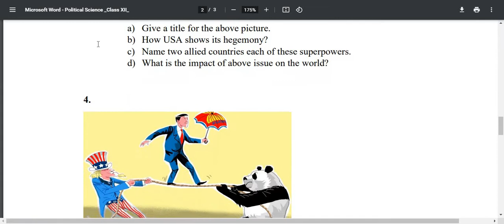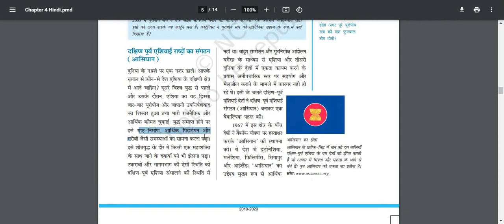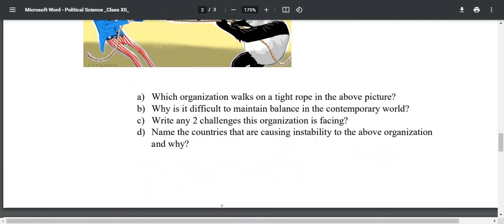CLASS 12TH || CARTOON SECTION || NEW SYLLABUS 2020-21 || POLITICAL SCIENCE || CBSE || PART-4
12th pre board political science,
political science 12th pre board paper 2021,
12th political science set b,
12th political science set b 2021,
political science 12th set b answer,
political science 12th chapter 2,
12th political science set c,
12th class political science in english,
12th class political science episode video,
12th board exam political science set a,
12th open exam political science,
e class 12th political science,
e pathshala class 12th political science,
globalisation class 12th political science,
gyan uday political science 12th class,
political science 12th hsc,
12th class political science in hindi,
12th ncert political science in hindi,
12th political science in hindi,
12th class political science july 2021,
jnu political science,
jnu political science department,
12th class ka political science,
krishoba academy 12th political science,
khan sir political science 12th class,
12th class ka political science ke notes,
12th class ka political science 1st chapter,
live class 12th political science,
12th political science lesson 1,
12th political science lesson 2,
class 12th political science lesson 2,
12th political science lesson 4,
political science class 12th lesson 1,
12th political science 1st lesson,
12th political science in marathi,
12th political science mcq,
12th class ncert political science,
political science 12th objective,
political science 12th open answer,
political science 12th objective 2021,
political science 12th objective question,
12th ka political science ka objective,
12th class political science in odia,
12th online class political science,
12th open assignment political science,
12th political science important questions,
nios 12th political science important questions,
political science objective question 12th,
class 12th political science objective question,
12th political science question answer,
12th class rbse political science important question,
12th political science in tamil,
tnpsc 12th political science,
political science nios 12th tma,
12th july test political science,
political science 6th to 12th,
12th political science vv tnpsc,
class 12th political science unacademy,
utkarsh class 12th political science,
unacademy 12th political science,
12th political science unit 4,
12th political science unit 5,
12th political